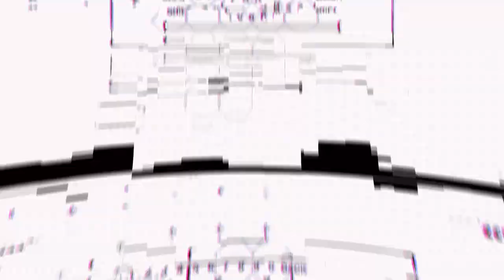My Last Tourney with CHATT FORCE!🥺 Did We Win??? 🤷🏽‍♀️ | Amiya's Life!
Last hoorah with the Force girls! 😢